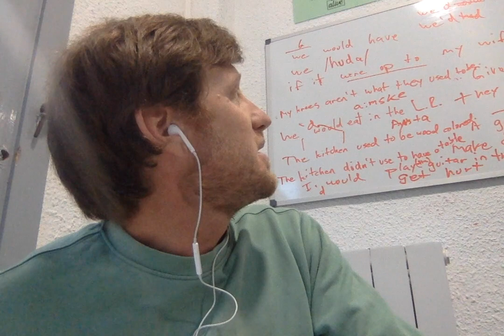May 27 2024 Natxo A Miren G